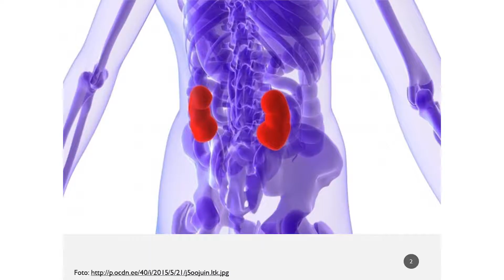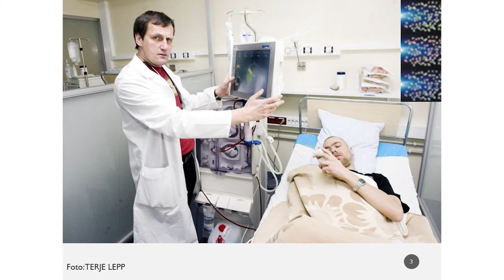Sigrid Kalle - Ureemiliste toksiinide optilise hindamise vajalikkus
Kolme minuti pikkuste loengute konkursi TTÜ eelvoor 2017